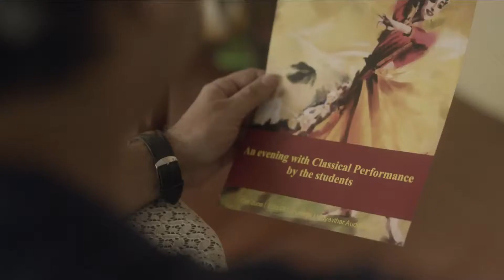HDFC Life Ghungroo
Director: Vikramaditya Motwane
Red Ice Films